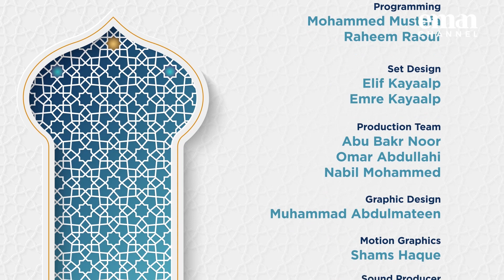NEW | Arrogance - Ep 10 Reconnecting with Revelation - Ramadan '22 Series with Mufti Menk